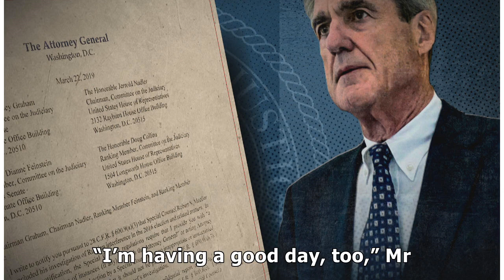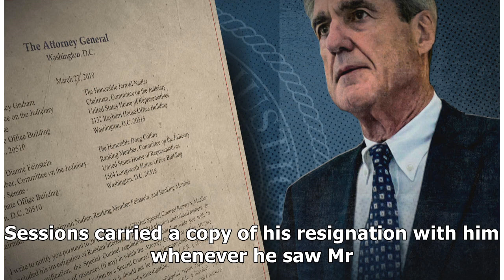Report reveals frantic efforts by Donald Trump to fire Robert Mueller